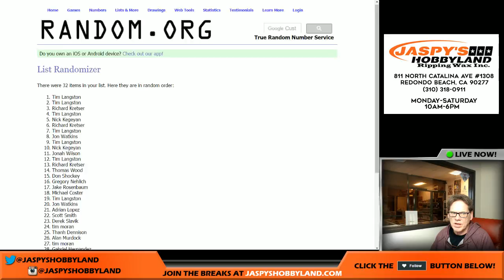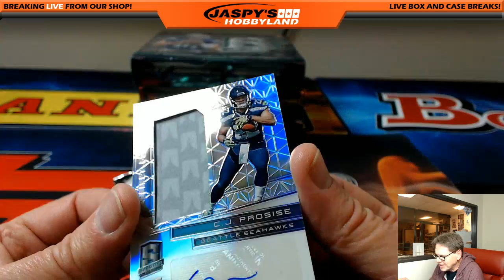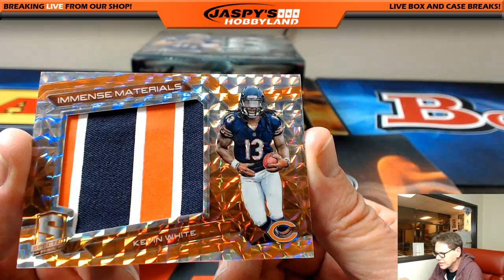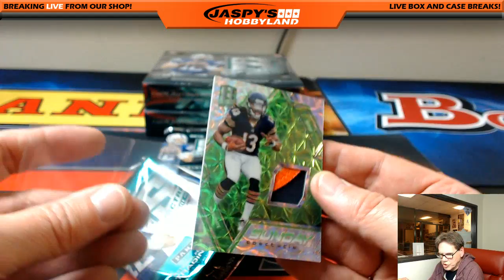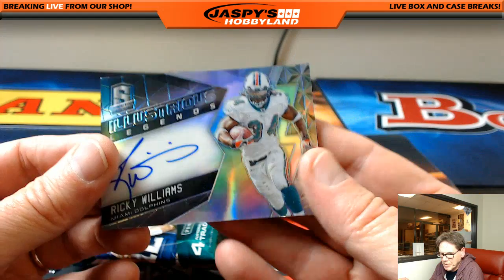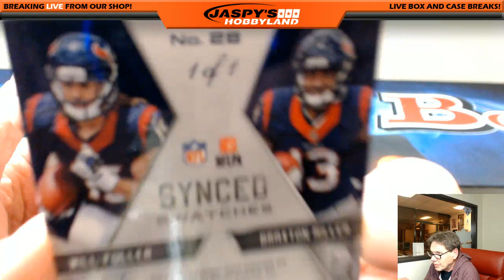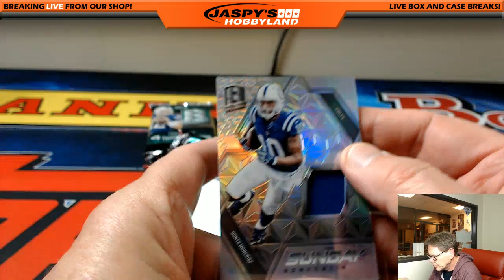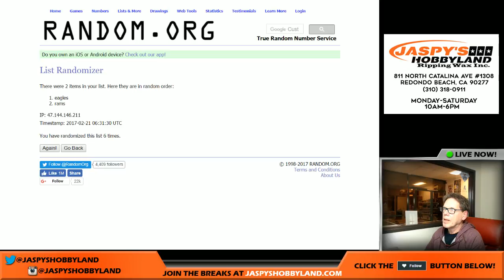2/20/17 2016 Panini Spectra Football 4-Box RANDOM TEAMS #27